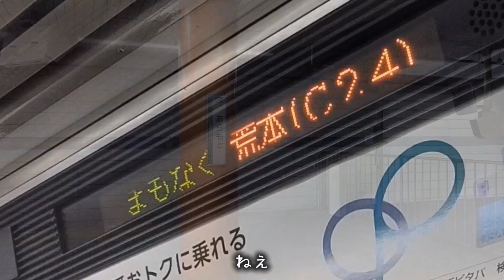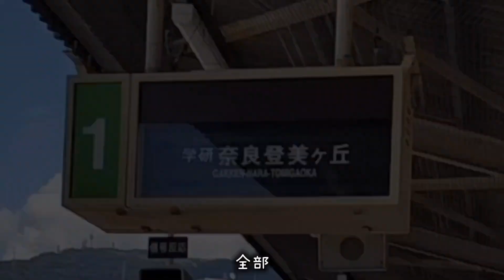【鉄道PV】ラブレター 〜中央線､けいはんな線のすべての車両たちへ〜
20系の引退記念と400系のローレル賞受賞を祝い､中央線､けいはんな線の車両達でPVを作りました‼️
是非最後までご覧くださいm(_ _)m